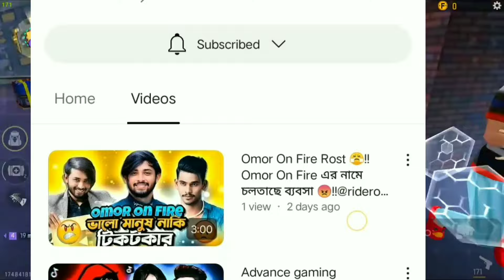টিকটক মার্কা অসুস্থ সমাজ (Part 3) | TikTok Video Roast by Its Sharif.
Title: টিকটক মার্কা অসুস্থ সমাজ (Part 3) | TikTok Video Roast by Its Sharif.

Advance gaming
Jihad Ahamed
Lx sobuj

Background scene credit Bangladeshi Youtuber some clip from your ahosan, ks kibria,Xidukul gamer,Advance gamer,gaming sobahan, and rnar

In this video, we have tried to make fun moments for our viewers. We respect the original artist and their work. We are not insulting here anyone, please don't take this on the heart. We respect all original creators.

omor on fire new video
Omar Notun Tiktok video
Omor on fire vlog
Omor on fire tiktok
Faraby roasted
Faraby
Faraby new video